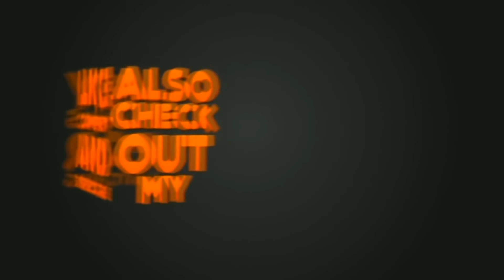Raquel Lopez Flamenco Costume Designs drawing | How to draw Flamenco Costume drawing step by step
Track Info
Title: Le Baguette
Artist: Alexander Nakarada
Length: 00:54